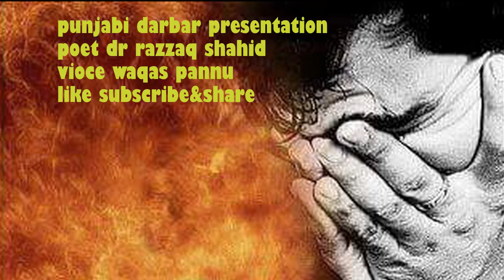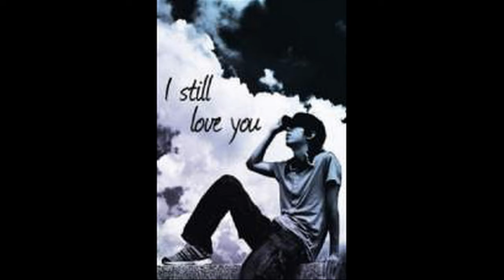punjabi sad poetry punjabi sad love poem sad shayari nafrat judie bewafa ghazal vioce waqas panu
baba najmi
razzaq shahid
abrar nadeem
ahmad rahi
amrita pritam
baba najmi
kidar nath kidar
ahmad rahi
safdar dogar
mahrukh ziadi
amrita pritam
noshi gialani
nasir kazmi
sagar poetry
tanha poetry
udas poetry
nafrat poetry
dard poetry
ghamgheen poetry